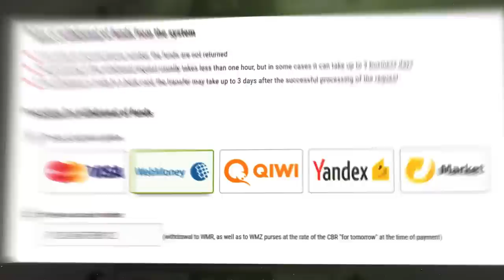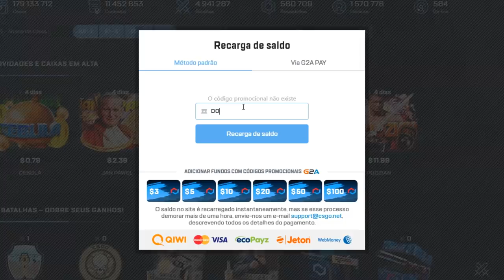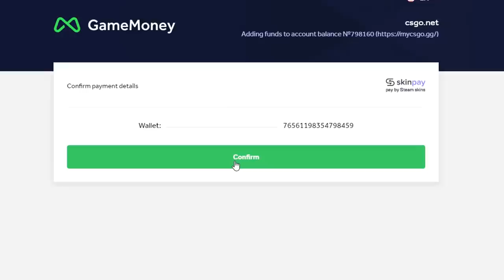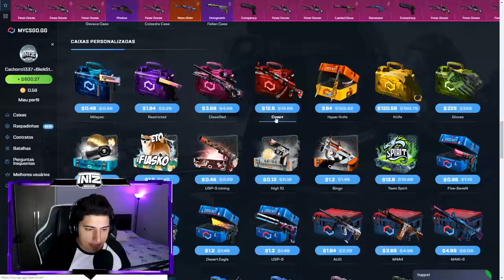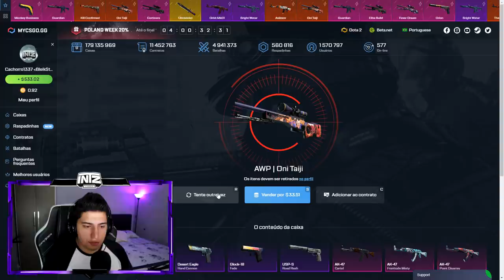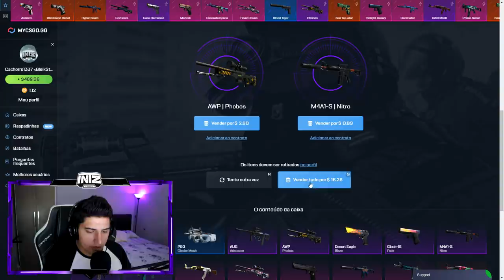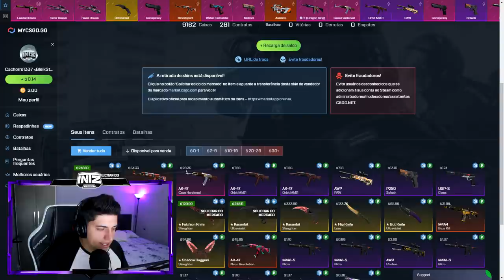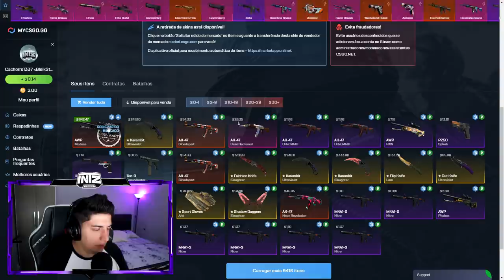FIZ um CONTRATO DE TROCA & GANHEI uma MEDUSA no CS:GO! (c/ Katowice 2014!)